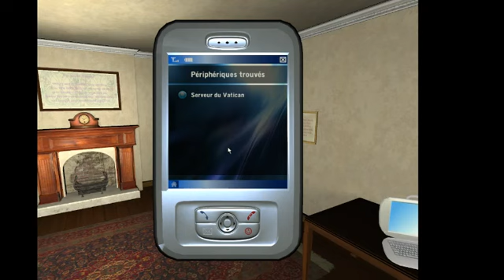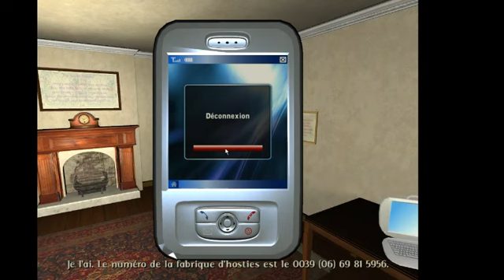Les chevaliers de Baphomet 4 EP 7